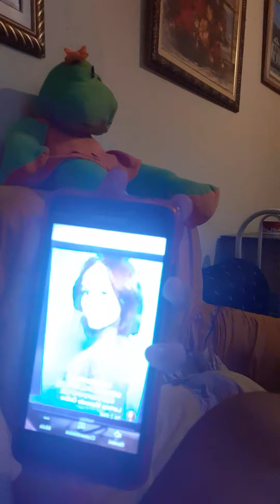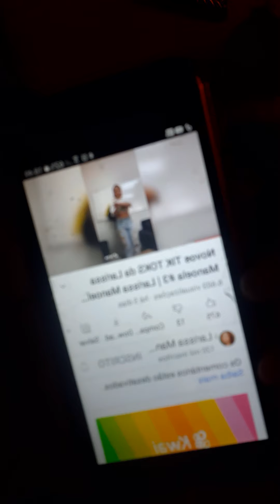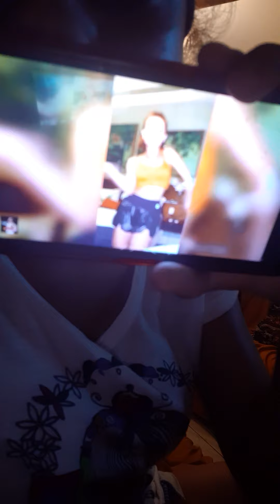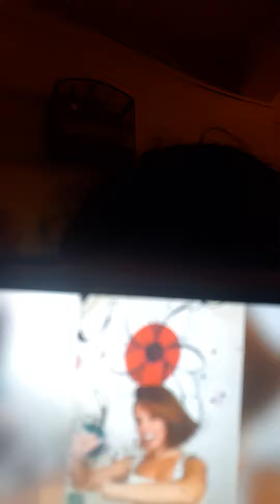Maria Luiza reagindo ao canal da Larissa Manoela reagindo